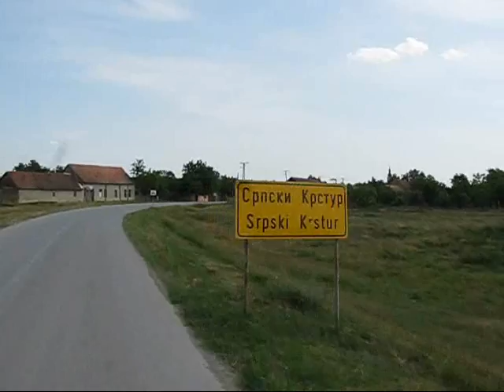SRPSKI KRSTUR JUN 2011 2. deo